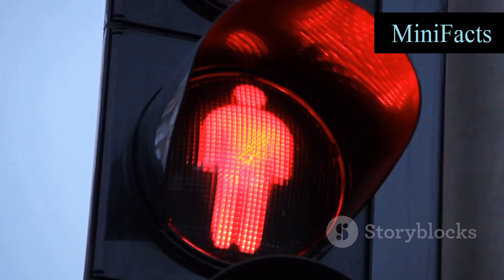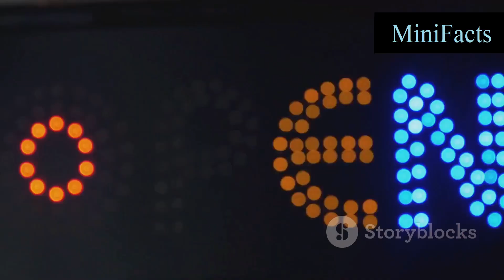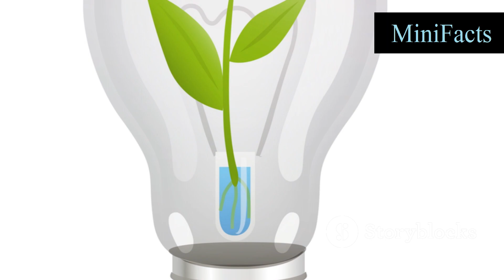The illuminating world of LEDs: a light on our life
"In this eye-opening video, we'll explore the transformative power of LED (Light-Emitting Diode) technology and how it's revolutionizing our daily lives. From the energy-efficient lighting in our homes to the vibrant displays on our devices, LEDs are quietly shaping the world around us.

You'll discover the incredible advancements in LED technology, and how it's paving the way for a brighter, more sustainable future. We'll delve into the science behind LEDs, their diverse applications, and the environmental benefits they offer.

Whether you're a tech enthusiast or simply curious about the technology that powers our modern world, this video is a must-watch. Get ready to be enlightened and inspired by the brilliant future of LEDs.